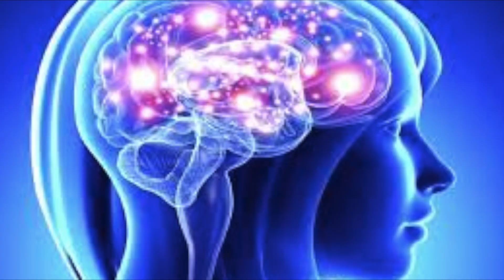अघोर तंत्र रहस्य, रूद्र नाथ जी के साथ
कनीफनाथ पंथ के अघोर साधक रुद्रनाथ जी आपको अलग अलग वीडियो के माध्यम से सिखाएंगे अघोर और तंत्र के बहु आयाम।